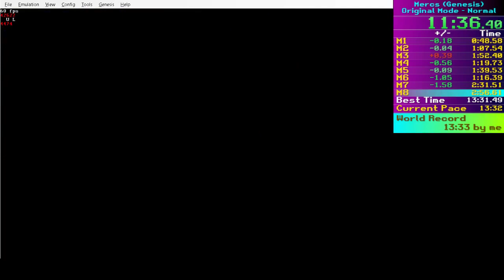former WR: Mercs (Sega Genesis) Original Mode 13:32.52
Woohoo! HyperPanzer saved me an M, no time loss even with the second hit. Had some bad luck with the dynamite crate but I was just pleased to get a super fast Mission 2 (1:06.9) again after a lot of struggles with it lately. I seem to have found a perfect movement pattern for the bogs in Mission 4 - I take on lag equivalent to 1 hit in the long one but it's worth it to avoid cascade hits. Still a horrendous boat section costing me 2-3 seconds. Jeeps boss, new record of 6.50 seconds - standing slightly lower kills lefty a bit faster. Mission 6 was just 1:16.1 even with the M fork and without the touchtank time save. Mission 7 was down at 2:31 even with two hits, thanks to using another M on the last part of Battleship. 4 M's is the best spread for 8 with 100% health. 2:54.9 is very good but can be improved. New fastest ICBM time of 23.74 tipped me into 13:32 thanks to that M I saved earlier, that quite literally made this WR. Just another series of good runs like this and a good level 4, will tip me below 13:30. Hopefully by Xmas I can get to about 13:26, the lower I get the WR the more I can gamble in such a run.